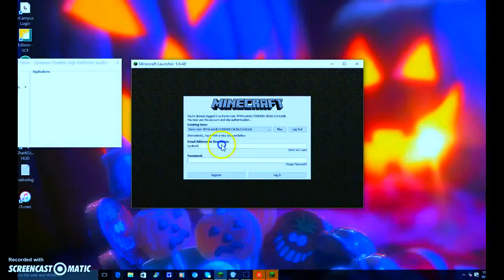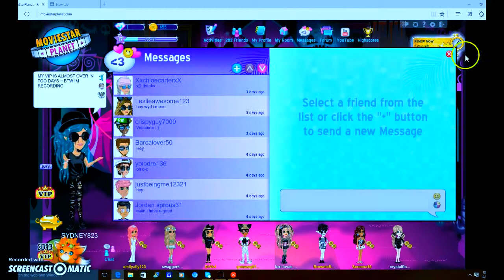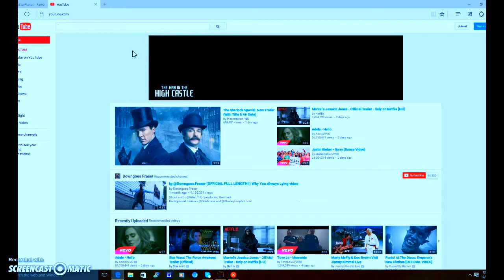Copy of I think im going to change my Youtube name idk ~ MSP